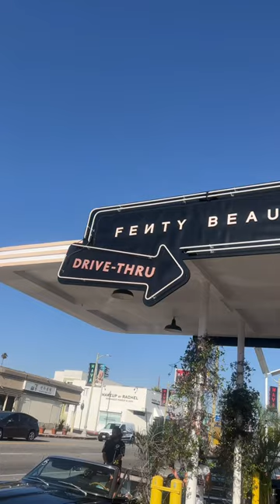FENTY BEAUTY DID THIS!!!